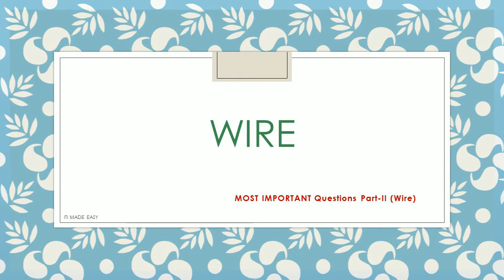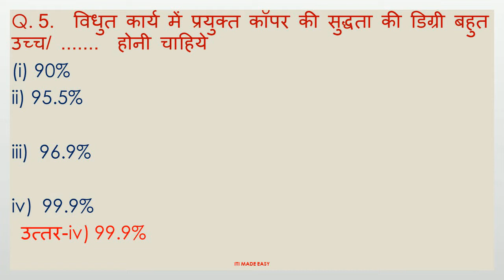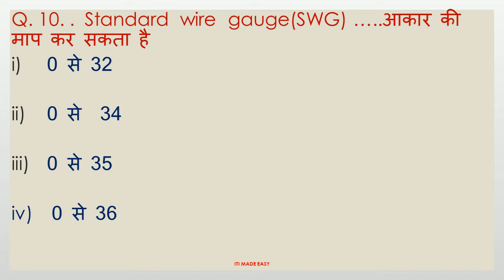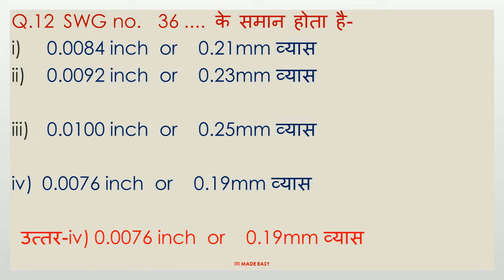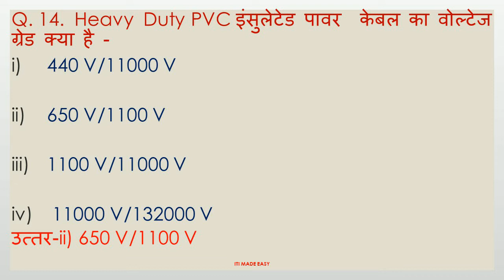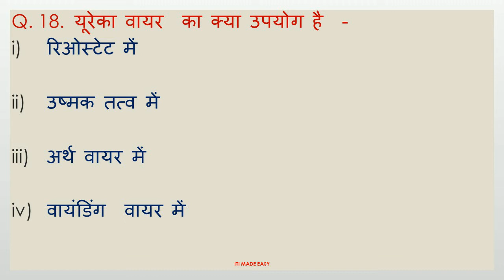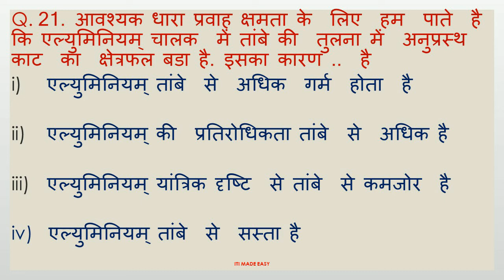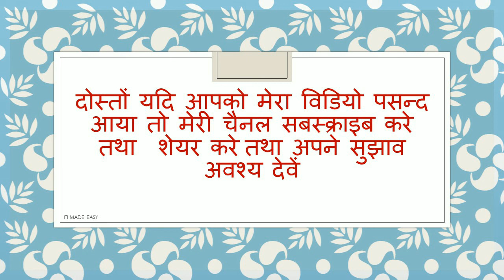50 Most important question on wire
Important objective questions on ITI ELECTRICIAN Topic- wire